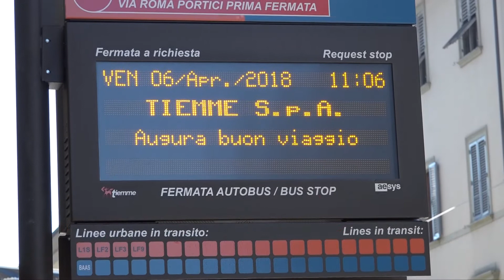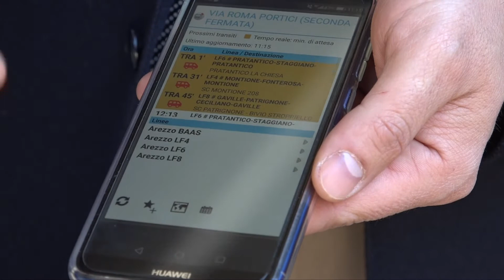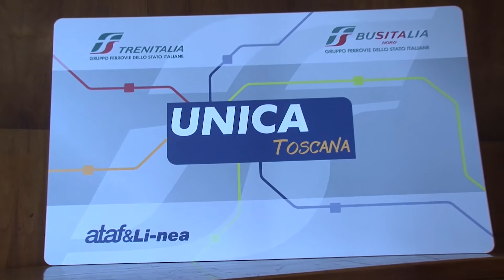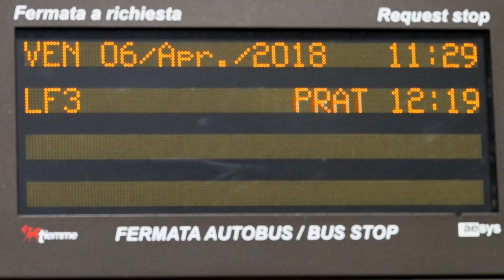Tpl, Arezzo diventa smart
Con il progetto Arezzo Smart arrivano le paline elettroniche con informazioni in tempo reale sugli orari programmati degli autobus urbani. La notizia